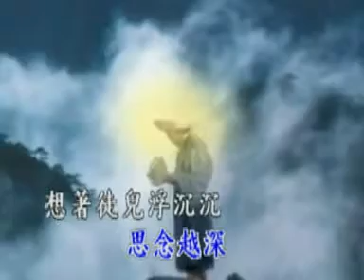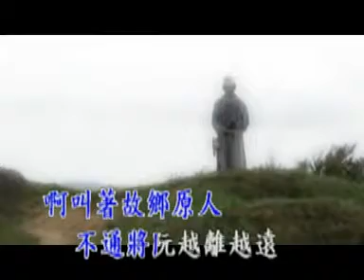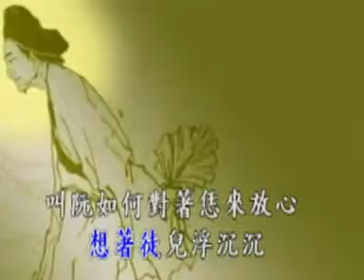台語善歌 活佛老師慈悲 珍惜這份情